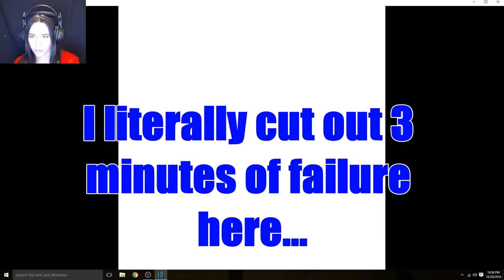Finally a game I can play! (mostly) | You Have 10 Seconds 2